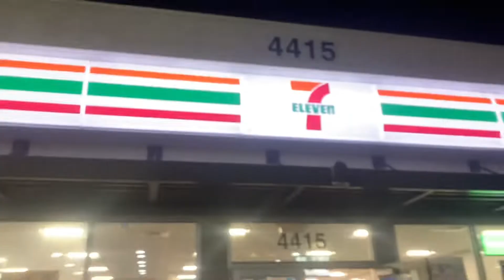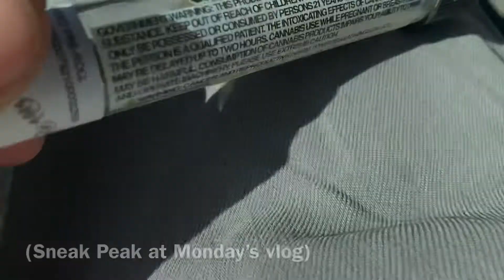Hittin Every Skate Spot in Town!! 🔥☁️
420 Gone Vlog
A little Gone short before the dark vibes 420 playlist video drops. Chill hip hop to smoke and vibe too 🙌🏼